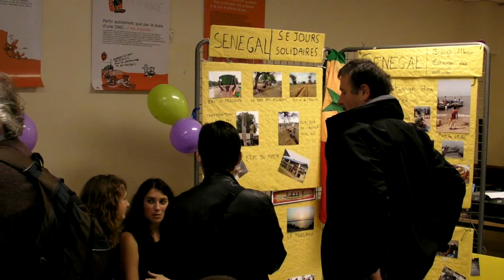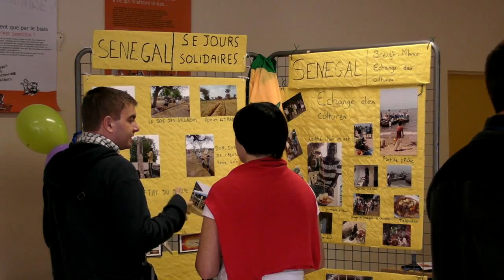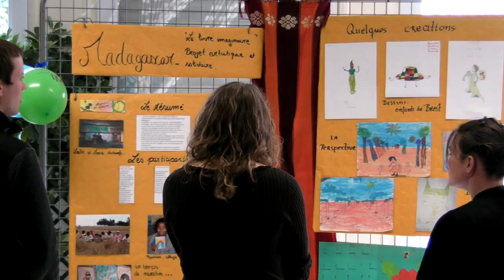Centre des Abeilles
La solidarité internationale
Forum du 12 novembre 2011